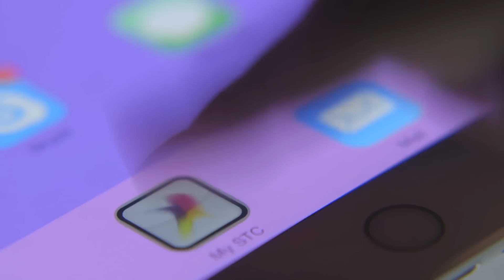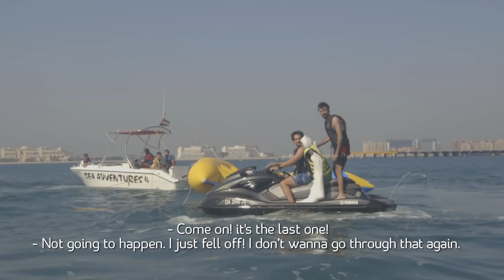STC - مغامرة مائية - رايح رايح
برنامج واقعي يدور حول 4 أصدقاء ابراهيم عبدالرحمن , خالد موس, محمد السلطان وعبدالرحمن يماني يتابع مغامراتهم والأحداث التي يتعرضون لها أثناء رحلتهم الى دبي.
مواقف متعددة وشيقة تنتظر الأصدقاء في كل حلقة تابعوه لمعرفة المزيد
ماذا حل بابراهيم وأصدقائه في نهاية مغامرتهم المائية !